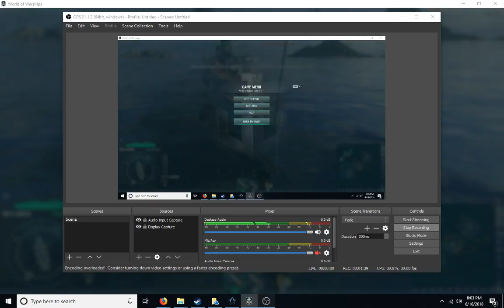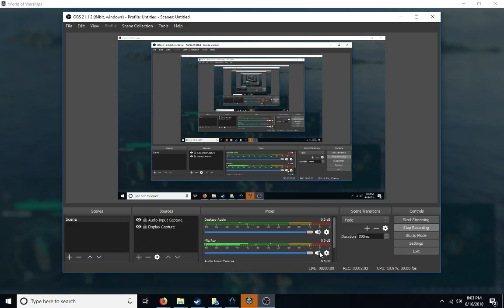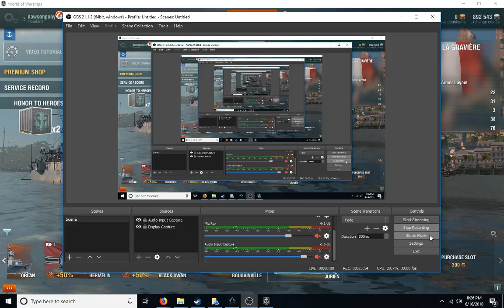(+300 sub) World of Warships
I am sorry about the lag I will have it fixed before I make any new videos